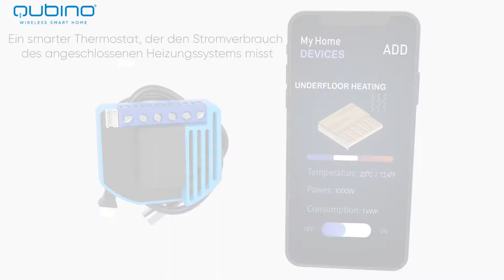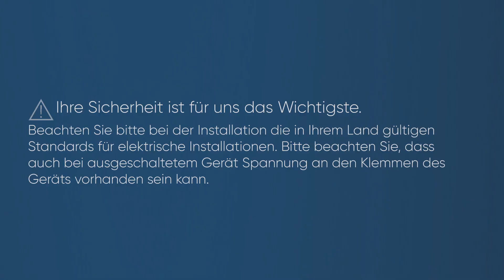Smart Thermostat - Fußbodenheizung - Qubino On/Off Thermostat 2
Qubino Flush On/Off Thermostat 2 - a smart, Z-Wave thermostat can be used to make your underfloor heating system smart. Simply connect it to the electrically activated valves and regulate the temperature in each room separately.
Smart thermostat supports the latest Z-Wave feature - SmartStart, for even faster and trouble-free set-up.